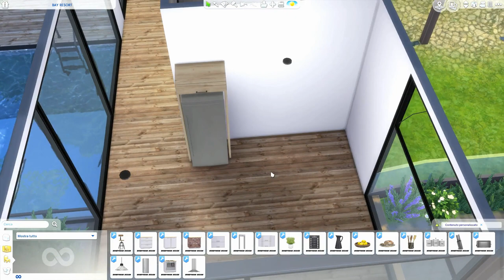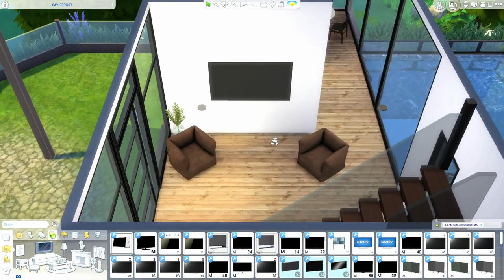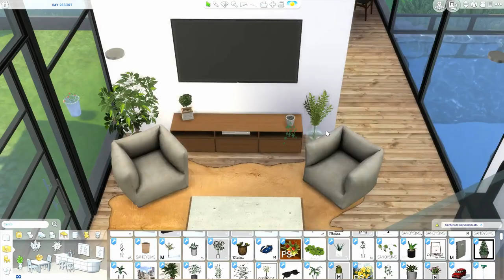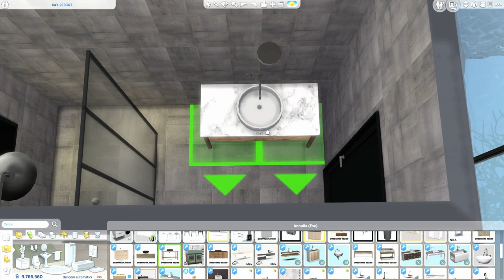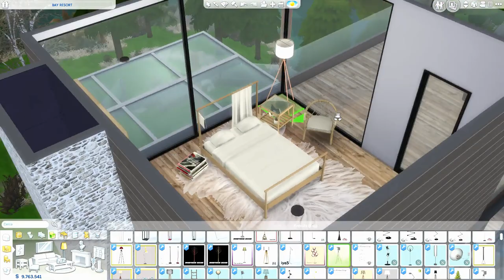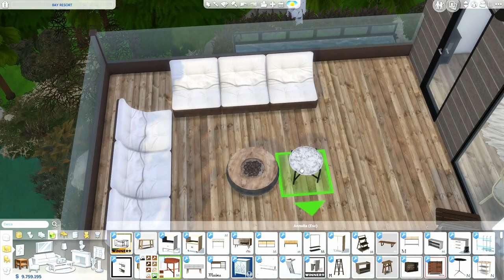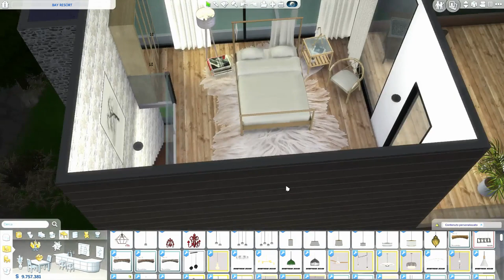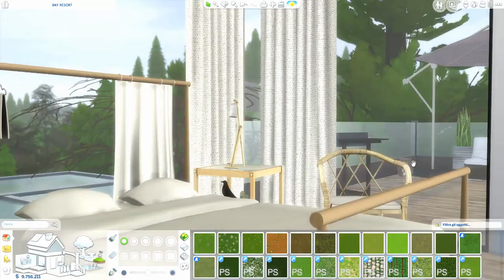The Sims 4 | Bay Resort Interior | Speed Build + Download Link